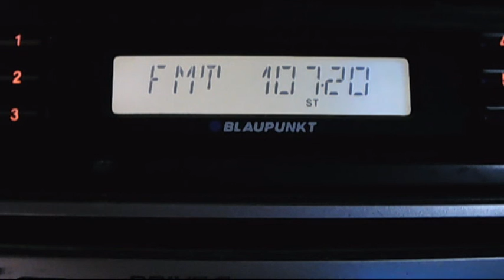hr botev silistra dx in central bucharest 0:20